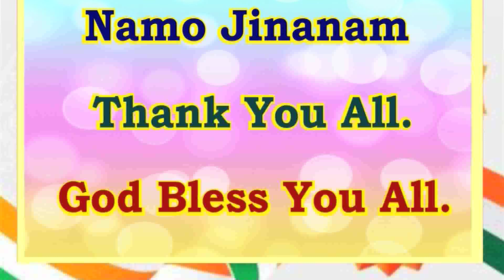REPUBLIC DAY : HAMARE ANDER KE ANAND KO KAISE BADHAYE BY P.Pu.Pankajbhai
P.Pu.Pankajbhai watch live daily.
Aastha at 08:20 am and 23:40 pm.
aasthatv.tv
Just click.
Love = Care + Share @paramsukhTVnamojinanam
Current Events/ Upcoming Events:
Makarsankranti, 10 am, 14th January, Dahisar.
Valentine's Day
Paravartan Swadhyaya, Saturday, 9 pm - 11 pm.
Paramsukh Online Total Wellness Gurukul,
Namo jinanam quarterly magazine, audio video CD/ DVD, posters, theme cards, life solutions.
24 x 7 Miss Call Counselling Helpline Seva: 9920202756
Param Anand Parivar Spiritual WhatsApp Seva Info Group: 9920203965
Seven types of Whatsapp Seva Info Groups
1. Health Whatsapp Seva Info Group: 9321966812
2. Senior Citizens Whatsapp Seva Info Group: 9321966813
3. Women Whatsapp Seva Info Group: 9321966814
4. Youth Whatsapp Seva Info Group: 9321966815
5. Matrimonial Whatsapp Seva Info Group: 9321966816
6. Parenting Whatsapp Seva Info Group: 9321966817
7. Financial Whatsapp Seva Info Group: 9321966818
Add me, send name and area with reference.
Become a life member today.
Namo jinanam